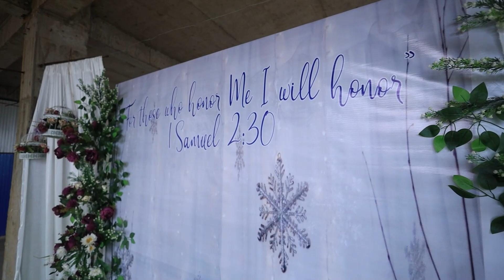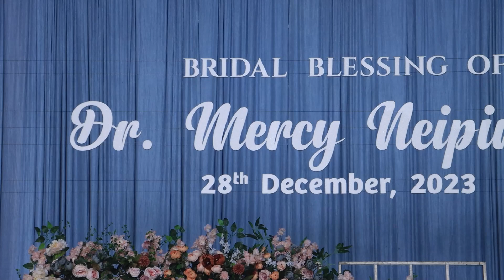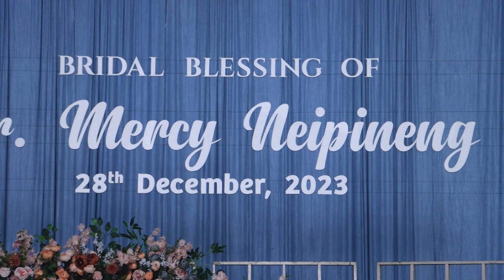Dr Mercy Neipineng Haokip || Bridal Shower || KBC Centre Church, Tuibong || 28/12/2023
Dr. Mercy Neipineng Haokip
Houdan thenga kiengneina dinga
Lhahna kin-gon

Amun : KBC Centre Church, Tuibong
Anikho : 28th December (Thursday)
Aphat : 8:00 AM

Kin-Thempu : Rev. Lunkholal Haokip
Pastor, KBC Centre Church, Tuibong